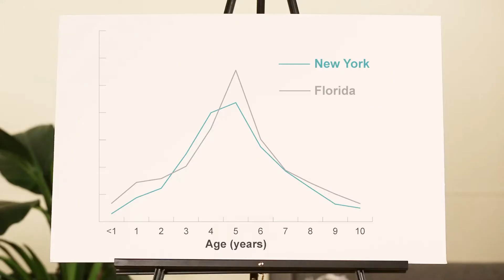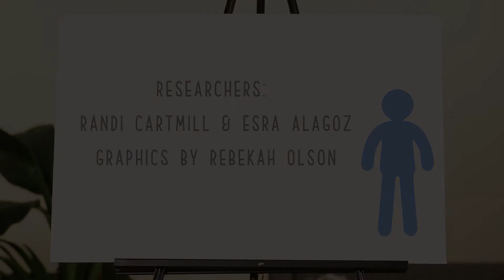Umbilical Hernias – What Surgeons Need to Know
An more in-depth, comprehensive description of umbilical hernias, with what surgeons need to know and how to best be prepared to perform the procedure of pediatric umbilical hernia repair.  Includes video of umbilical hernia surgery with technique tips and tricks for a successful operation in children. Presented by the UC Davis Health Department of Surgery Division of Pediatric Surgery.